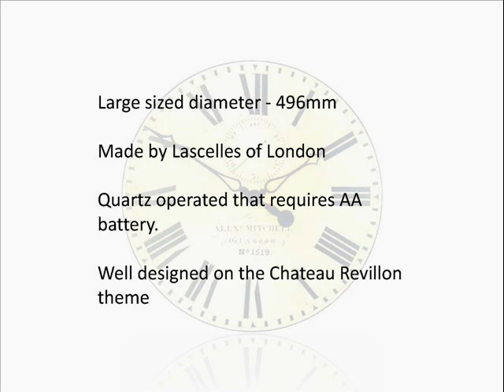Large vineyard French wall clock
This large wall clock (496mm) has a wood grain effect with a French wine chateau design.